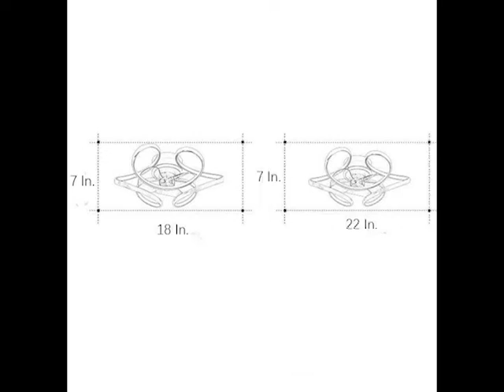Dazuma_Ceiling Fans_3 Bladed Cluster Modern Ceiling Fan with Light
• This three blades ceiling fan lamp design is novel and bold, and the irregular light bar design is very personalized. The winding linear design changes to an ordinary ceiling fan, which is practical and decorative at the same time.

• Two sizes (18'', 22'') and three colors (white, black, gold), you can choose according to your needs. The design curve of this cooling fan and lamp is beautiful, and everyone who sees this ceiling fan lamp in your home will be amazed.